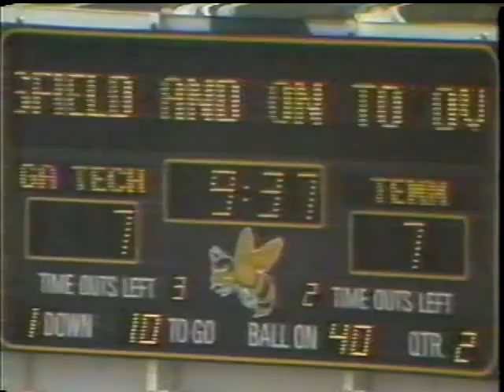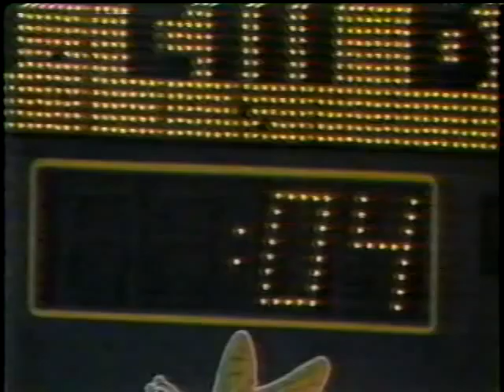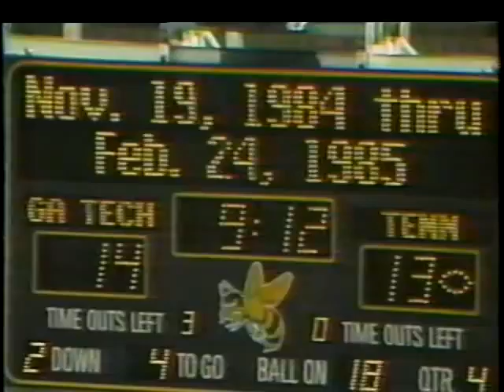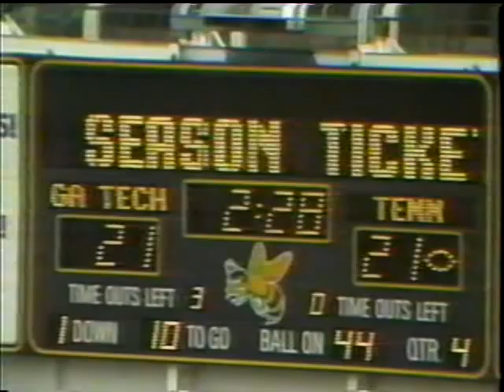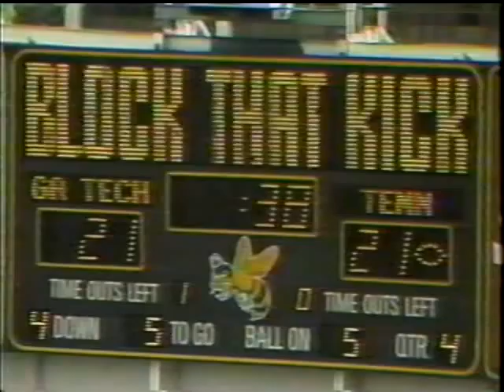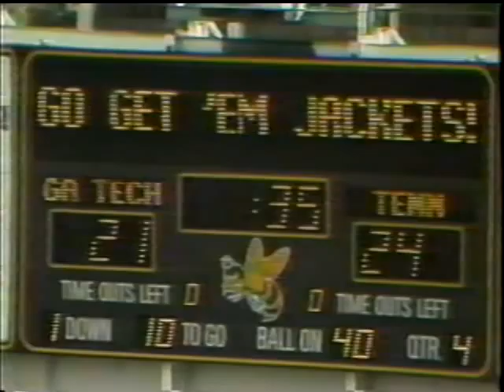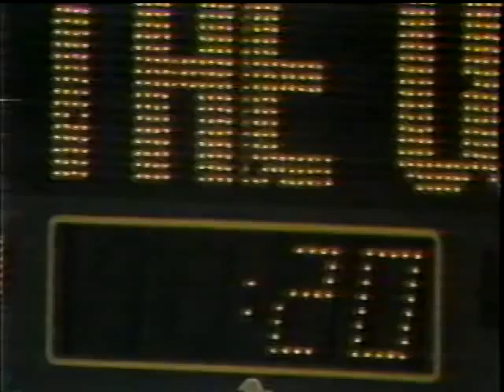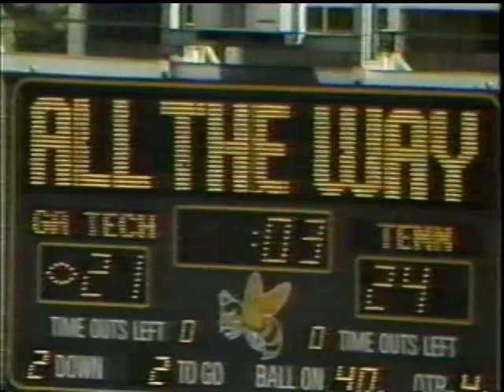1984 Vols Win in Atlanta over Georgia Tech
Fuad Reveiz kicks game winner late in the 4th.